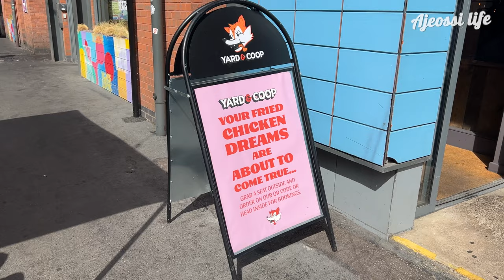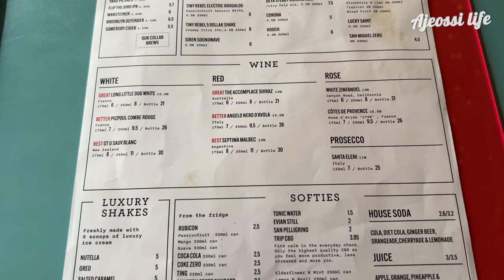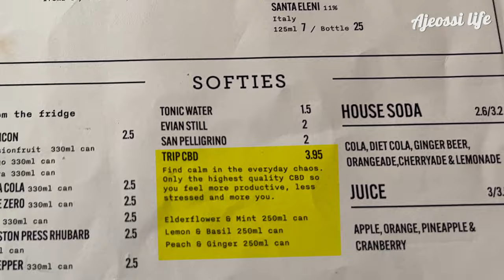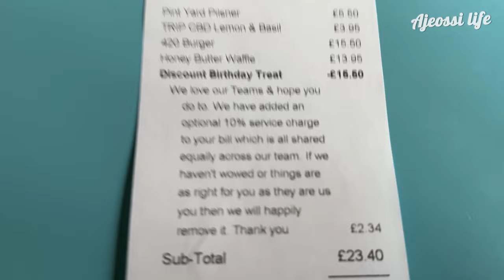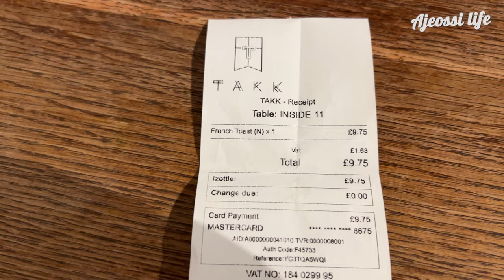YARD AND COOP MANCHESTER NORTHERN QUARTER & SCANDINAVIAN COFFEE HOUSE TAKK!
I visit Yard and Coop and in Manchester's Northern Quarter to experience the wonder of their well known fried chicken as a birthday freebie. Free food is great right? I also try Takk on Tariff street a short walk away - the Scandinavian inspired coffee shop with a range of tea, coffee and food.
I also try some other freebies from Greggs, Krispy Kreme, hotel chocolat, costa, barburrito and auntie annes.

Oh, and did I mention it's my birthday? 😉